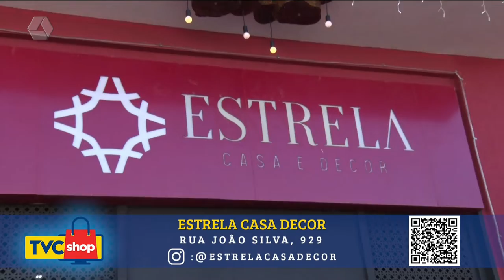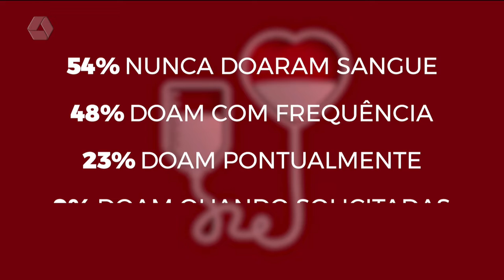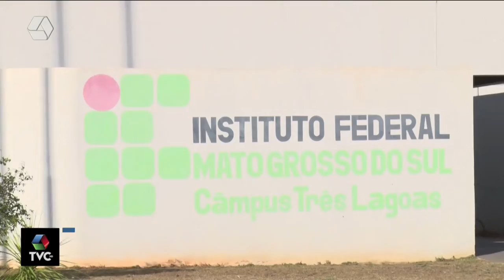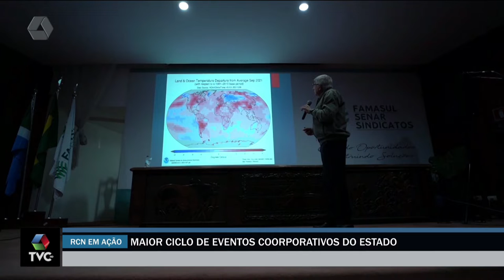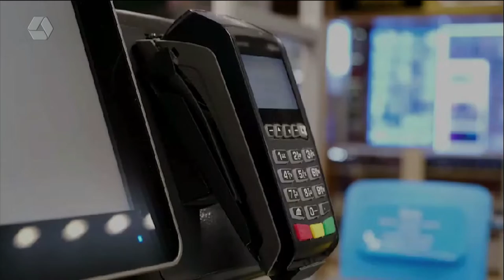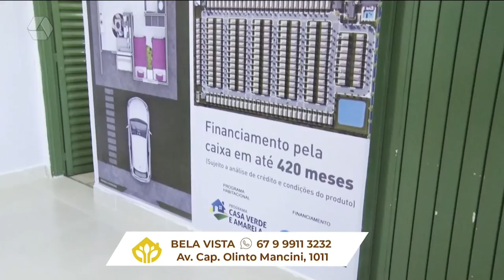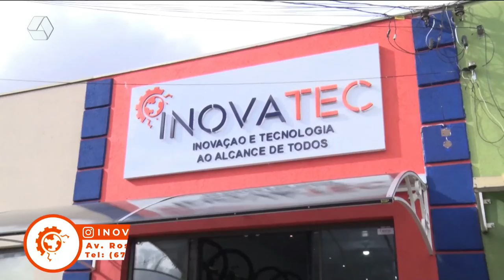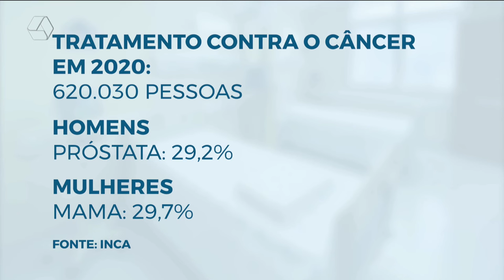TVC Agora 23/05/2022